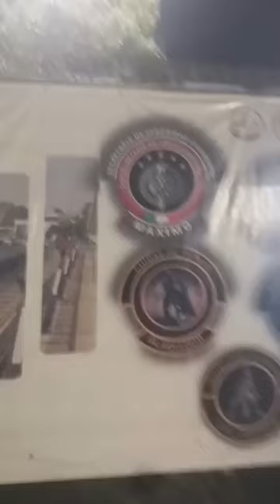Nadie puede ser molestad0 en su pers0na